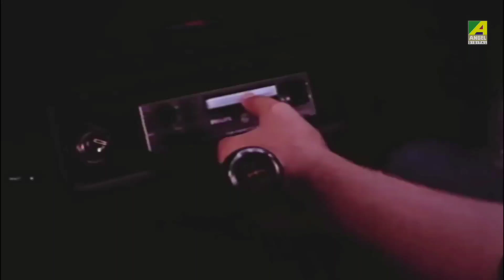Chole Jabe Somoy | Ananda Niketan (1990) | HQ Audio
Beautiful sentimental composition from the 1990 Bengali Film Ananda Niketan. Nice renditions of Asha Bhosle and Amit Kumar.

Song: Chole Jabe Somoy
Film: Ananda Niketan
Singers: Asha Bhosle, Amit Kumar
Lyrics: Gulzar
Year: 1990